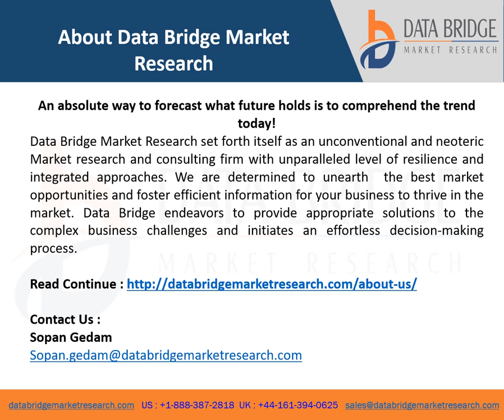Global Exosome Research Products Market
Global Exosome Research Products Market Scope and Market Size
The exosome research products market is segmented on the basis of product and services, application and end user. The growth amongst these segments will help you analyse meagre growth segments in the industries, and provide the users with valuable market overview and market insights to help them in making strategic decisions for identification of core market applications.